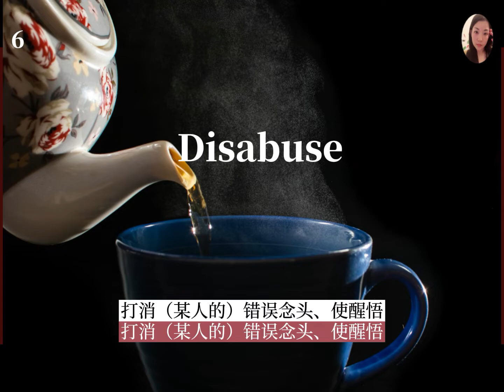Word list 81 |GRE单词|英语考试 |Graduate Record Examination|世界范围内硕士、博士、MBA教育项目|Educational Testing Service